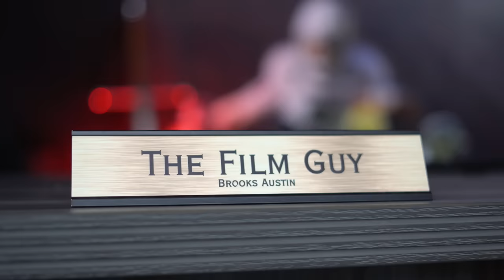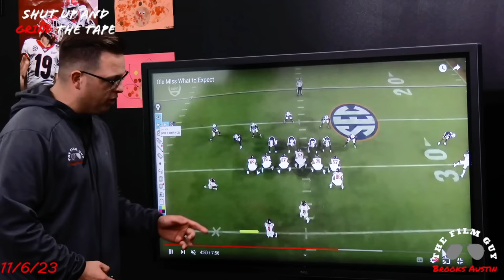FILM: Why the Ole Miss Offense is a REAL Threat to Georgia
On today's film breakdown, we take a look at this Ole Miss football team as a whole to tell you why it's this Ole Miss offense that's always scared Brooks about this matchup for Georgia.